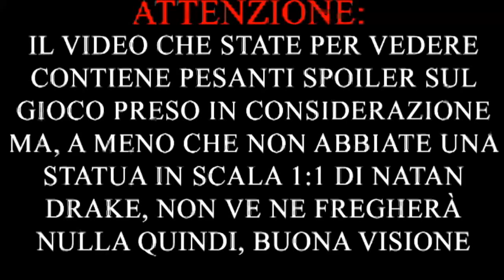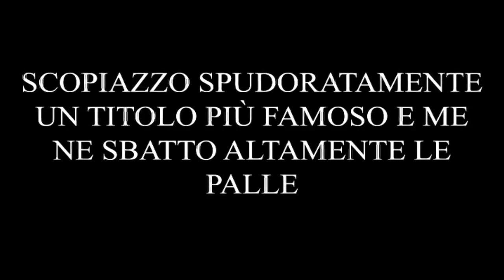Videogiochi da evitare - Unearthed: Trail Of IBN Battuta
Come si può copiare un simile capolavoro e creare un simile scempio?